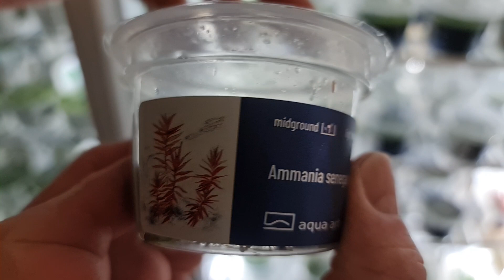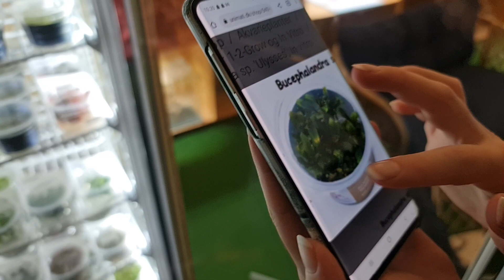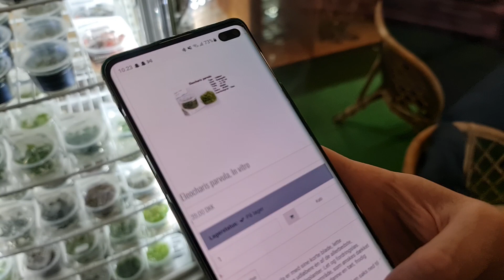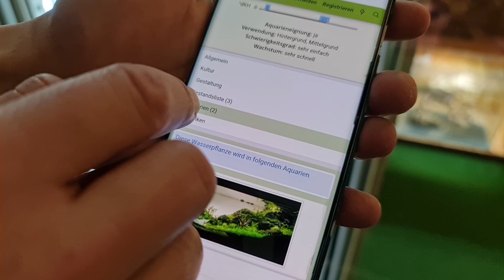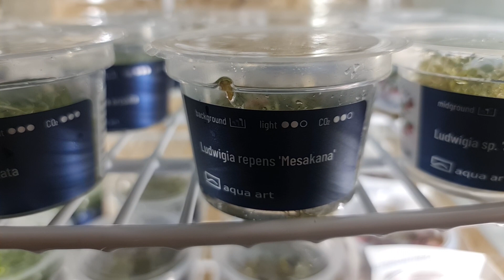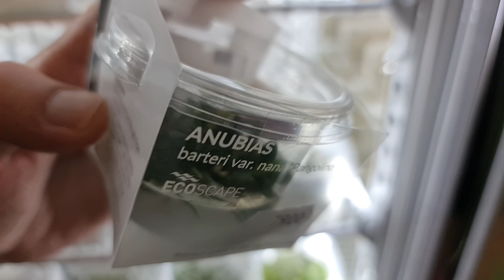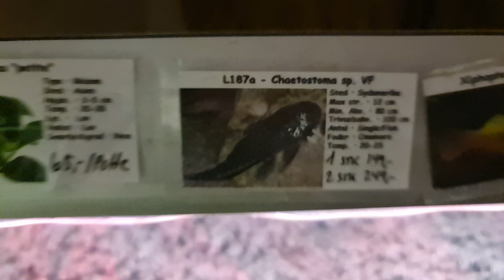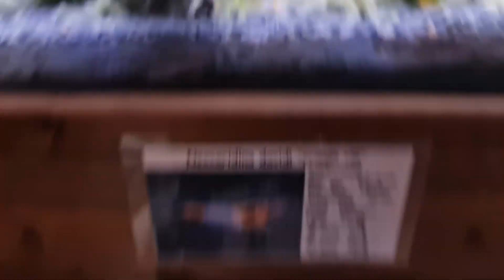Fredagsfilm - Nye In vitro planter, fisk og andre stumper!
I morges fik vi nogle nye og spændende In vitro planter ind. Dem skal vi selvfølgelig kigge på, og lige et kig på webshoppens opdatering omkring dem :)

Vi har også fået fyldt op med ellekogler, Catappa og mange andre ting. og selvfølgelig fisk, som vi lige tager en hurtig runde med :)

Husk, at på søndag er sidste søndagsåben!

Rigtig god weekend derude, og håber at vi ses!